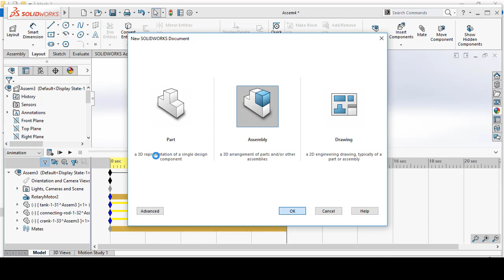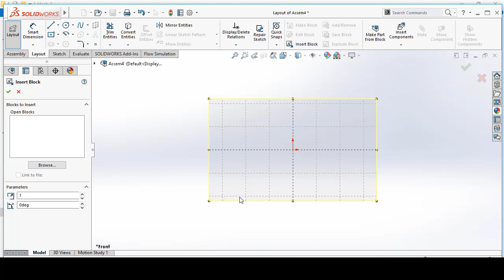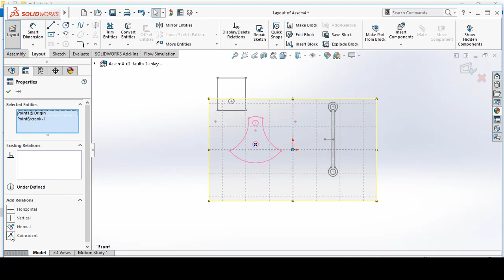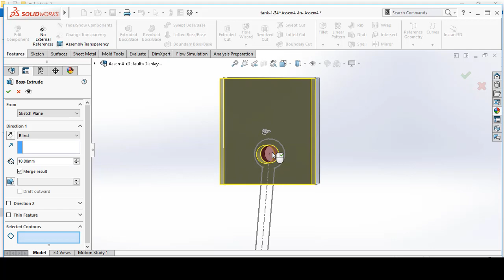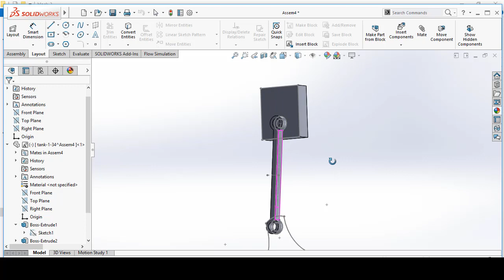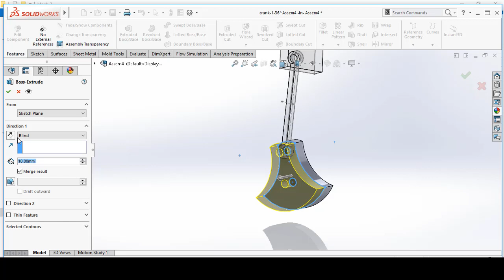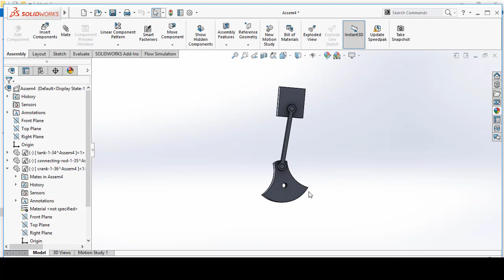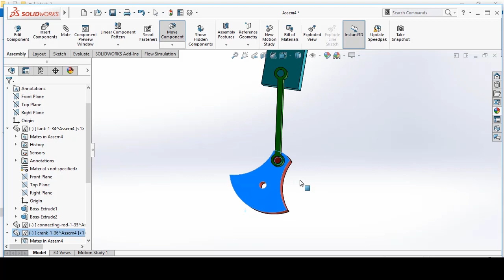Solidworks tutorial | blocks | top-down assembly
SolidWorks Tutorial on top down assembly by using blocks